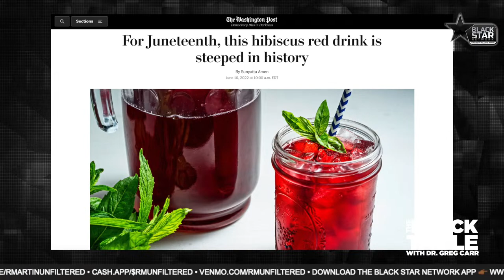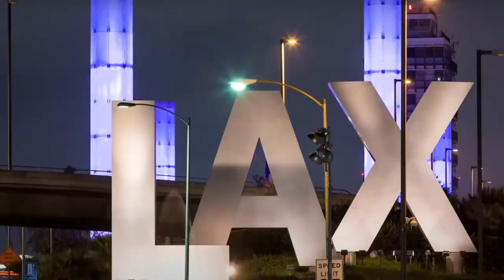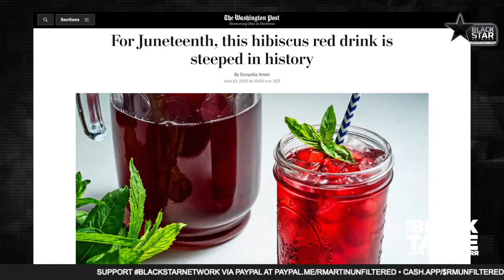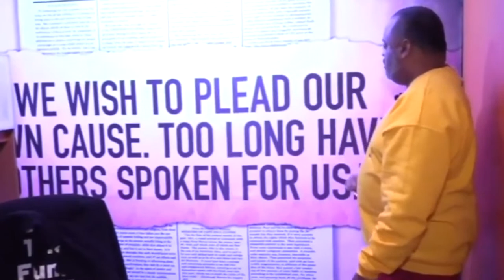Decolonizing our tongues & celebrating Juneteenth through our food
Best of TheBlackTable w/ Dr. Greg Carr: Decolonizing our tongues & celebrating Juneteenth through our food